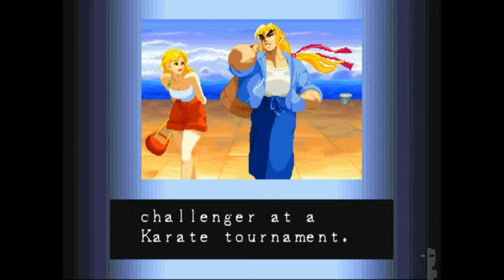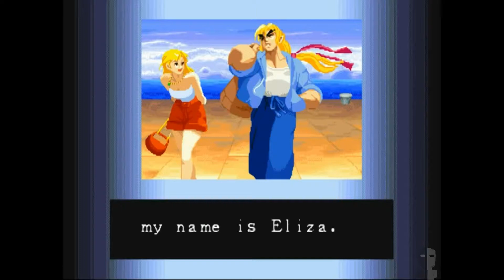STREET FIGHTER ALPHA WARRIORS' DREAMS: Ken (Arcade Mode)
*Edited in Movavi Video Editor.
*Thumbnail made by me.
*Thumbnail made in Photoshop.